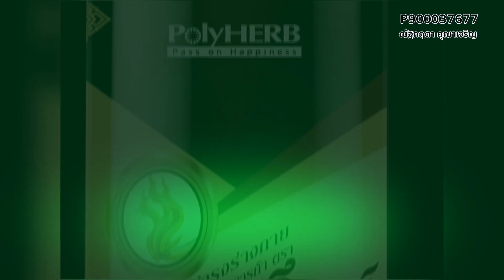ลืมกินยาคุม ท้องได้? - พญ.ชัญวลี ศรีสุโข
ลืมกินยาคุม ท้องได้?
highlight ChurakChuros(LIVE) 5 มกราคม 2565
พบ สูตินรีแพทย์ พญ.ชัญวลี ศรีสุโข
ดำเนินรายการโดย งามทัศน์ สุทธิประภา